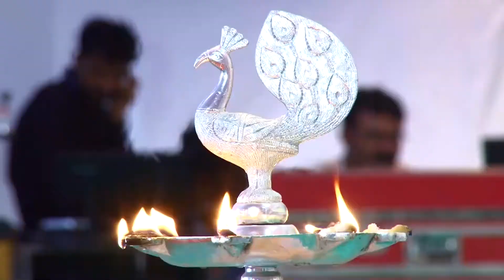|| Shrimad Bhagavat Katha || RANGPUR-2016 || 05/11/2016 PART=04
**Visit On**